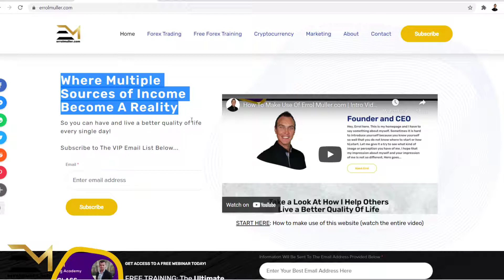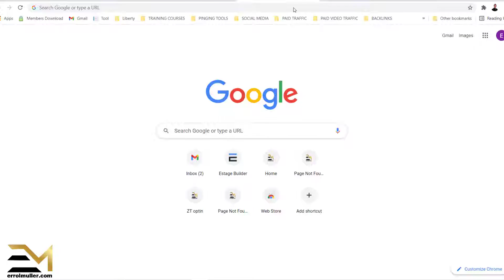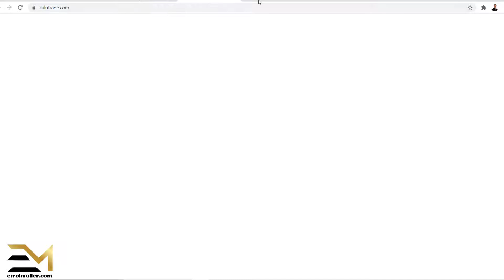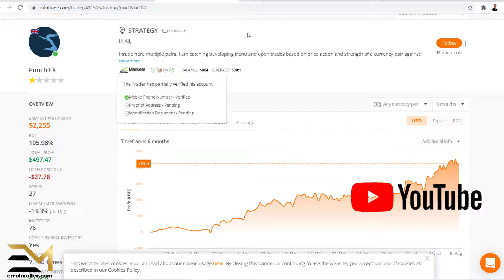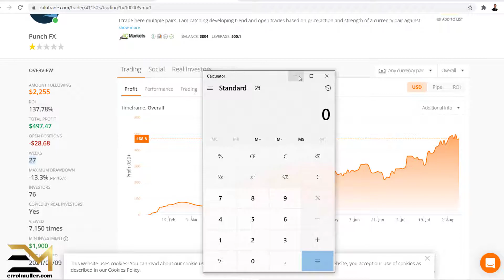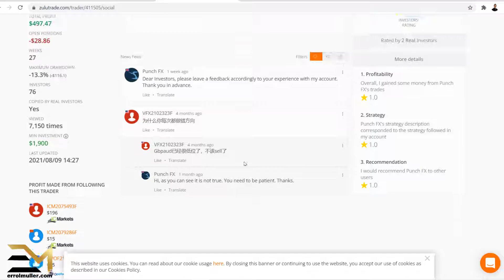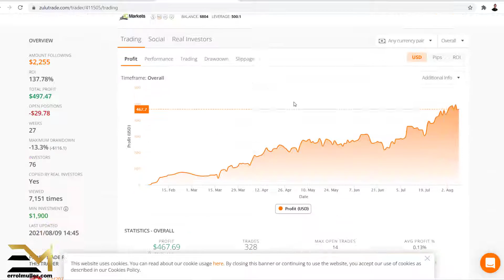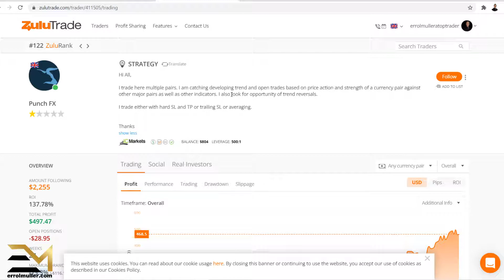How To Zulutrade The RIGHT WAY (5% To 15% Average Returns)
How To Zulutrade The RIGHT WAY and aim for return of 5% to 15% on average per month. Want to join my HIGHLY PROFITABLE FREE trading system?

IMPORTANT: I am not longer part of or make use of Zulu trade.

Zulutrade is a social trading platform where you can get access to hundreds of traders to copy and follow along with their strategies. You can also invest in their strategies when you know what to look for and what not to look for.

If you like videos like this one and enjoy live, love being motivated, like to make money and change your life for the better in SO MANY WAYS, I would suggest you go ahead and subscribe to this channel and be sure to turn on all notifications

Gopro Hero 9 Black
JOBY GorillaPod Action Video Tripod
Media Mod (HERO9 Black) - Official GoPro Accessory
Dual Battery Charger + Battery (HERO9 Black) - Official GoPro Accessory

Do not hesitate to get started with this Zulutrade review and follow very successful forex traders.

NOW IT'S YOU'RE TURN!

In the comments below this video right now:

1. Do you trust social trading platforms?
2. Would you like to follow a HIGHLY PROFITABLE & SUCCESSFUL strategy?
3. What is your opinion regarding Zulutrade?